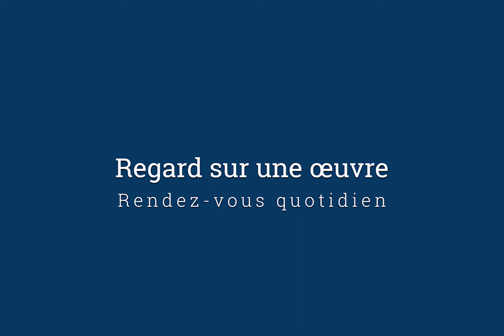Regard sur une œuvre - 14 - Paule Gobillard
Rendez-vous quotidien

Paule Gobillard (Quimperlé, 1867 – Paris, 1946)
Fin de repas, c. 1940

Réalisation et post production :
Agence Réflexion[s]

Copyright :
Musée Paul Valéry – Sète